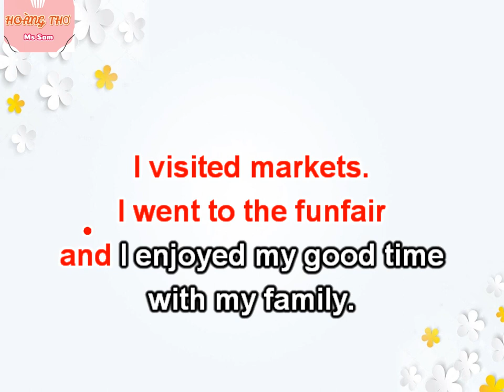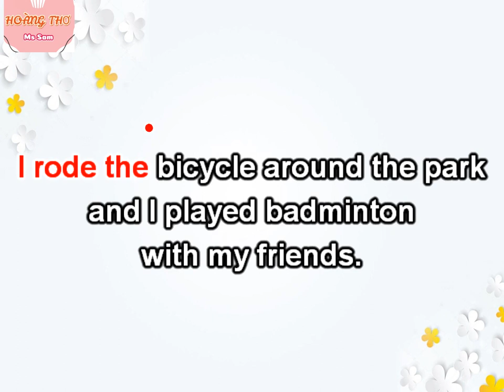What did you do song by Sam